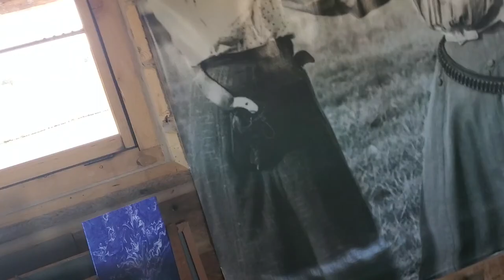on the set of the original video oh darls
watch me go to the original set and duck around by myself and such